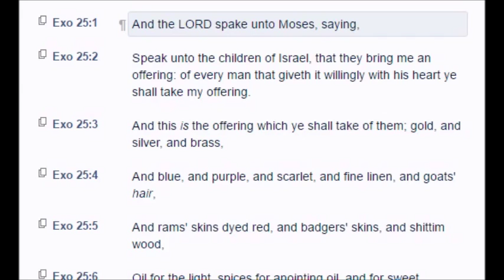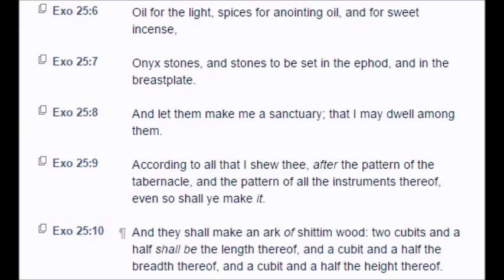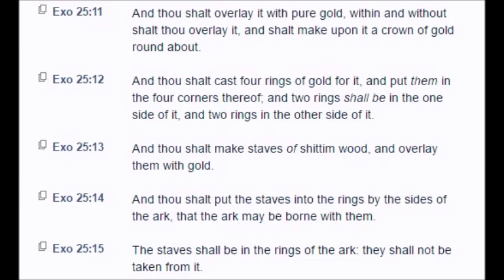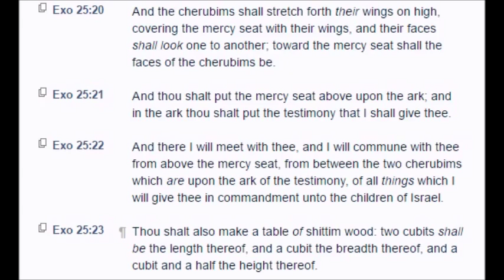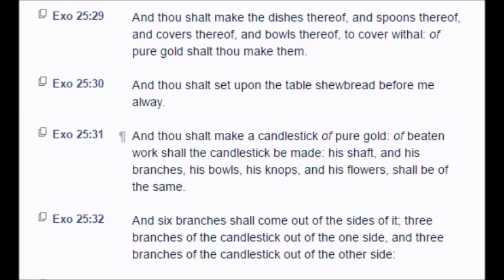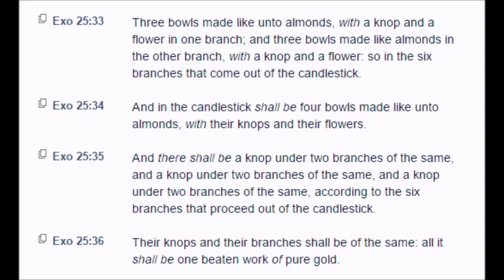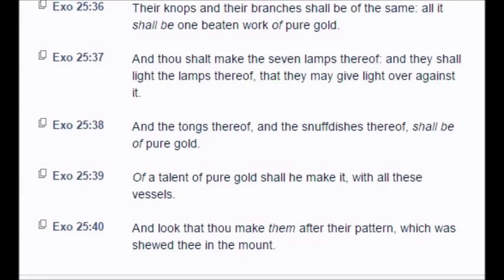Exodus: Chapter 25 (KJV)